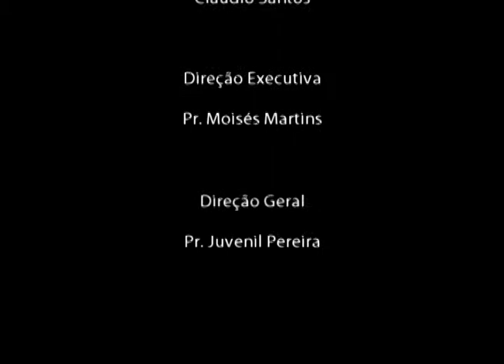O Bom Samaritano | Pr. Elias Torralbo | Setembro #2010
Vamos disponibilizar aqui no canal algumas vigílias antigas e mostrar um pouco mais da nossa história!
No tbt de hoje tem Pr. Elias Torralbo ministrando a palavra na vigília O Bom Samaritano do mês de setembro/2010.
- Contribua com R$ 1 por dia e ajude-nos a salvar vidas:
▷ ESCUTE O BOM SAMARITANO
▷ ASSISTA TAMBÉM
▷ ESTUDE NA ACADEMIA DE PREGADORES
▷ FALE CONOSCO:
▷ SEJA UM MANTENEDOR:
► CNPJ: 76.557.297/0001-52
▷ BANCO BRADESCO
► Agência: 2353-1 | Conta Corrente: 9247-9

- Lucas 10:33